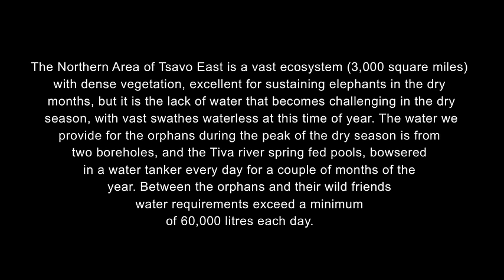Thirsty elephants | Sheldrick Trust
Water means life, but during the dry season in Tsavo, wildlife needs a helping hand. More than 60,000 litres are drunk each day by the orphans and their wild friends each day in Tsavo, aided by our teams who bring in water to quench their thirst.

Watch the teams fill up the watering point, surrounded by wild elephants and ex-orphans who time their visit with the truck!